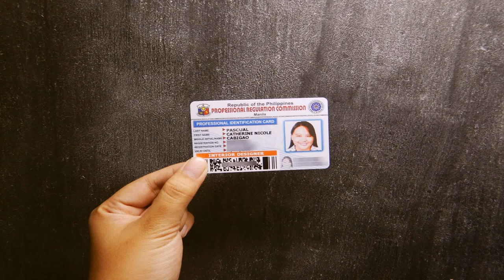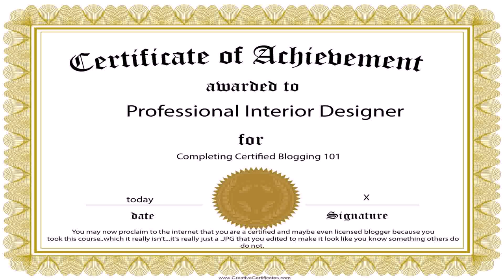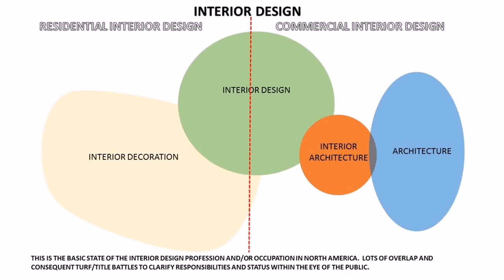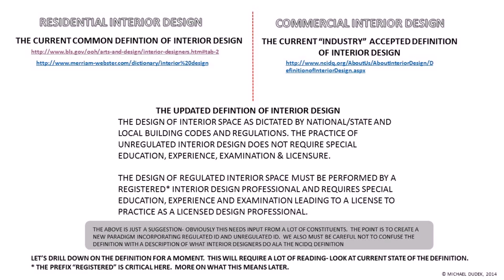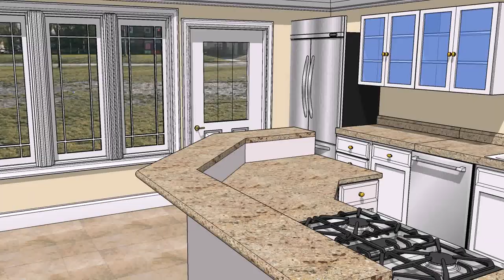Interior Design License Philippines